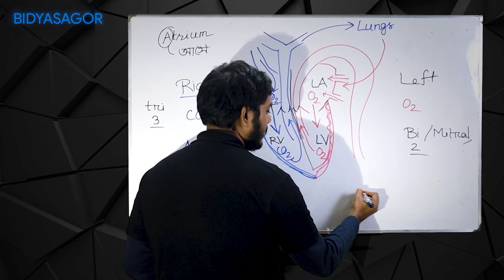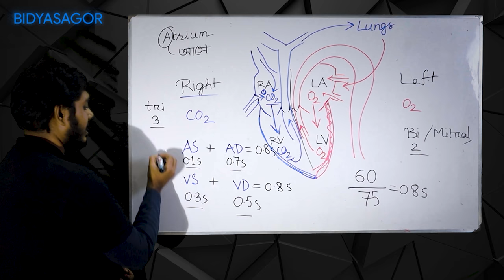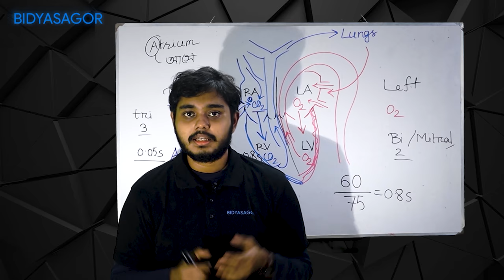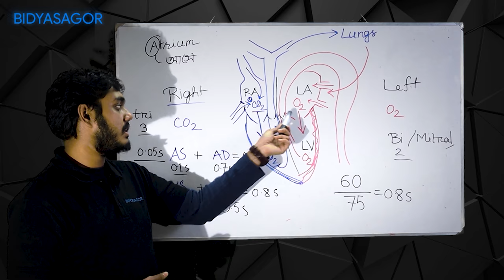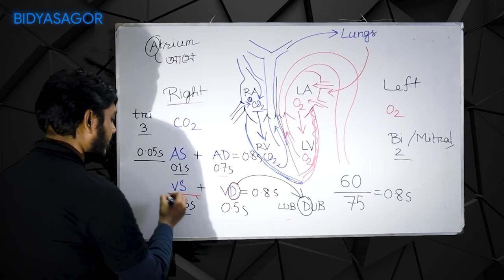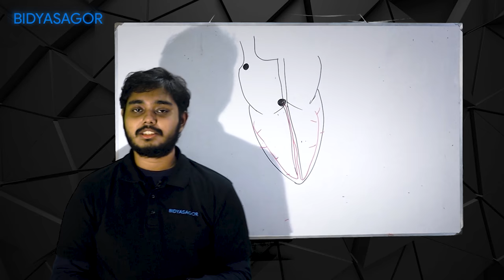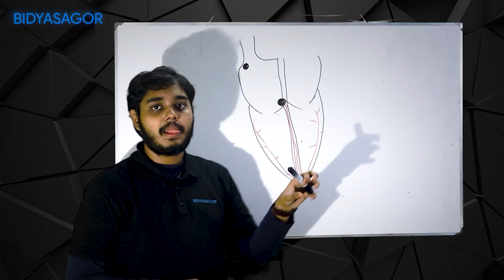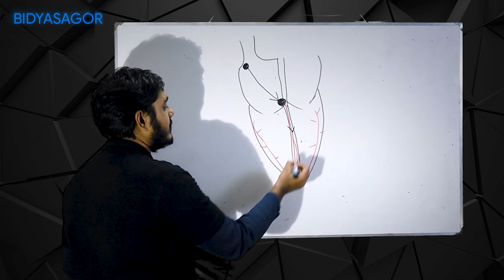হৃদপিণ্ড পর্ব ৪ | রক্ত ও সংবহনতন্ত্র | HSC Biology Chapter 4 | Abhishek Joy | Bidyasagor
Abhishek Karmakar Joy
Sir Salimullah Medical College
Rajuk Uttara Model College, HSC '16

হৃদপিণ্ড  পর্ব ২ | রক্ত ও সংবহনতন্ত্র | HSC Biology Chapter 4

‌হৃৎপিণ্ড একটি পেশীবহুল অঙ্গ। এটি পৌনঃপুনিক ছান্দিক সংকোচনের মাধ্যমে রক্তনালীর ভেতর দিয়ে রক্ত সারা দেহে প্রবাহিত করে।হৃৎপিন্ড এক ধরনের মসৃণ পেশী - হৃৎপেশী দ্বারা গঠিত, যা কেবলমাত্র এই অঙ্গেই পাওয়া যায়।গড়পড়তায় একটি মানব হৃৎপিন্ড প্রতি মিনিটে ৭২ বার স্পন্দিত হয়, সে হিসাবে ৬৬ বছরের জীবনে এটি প্রায় ২.৫ বিলিয়ন বার স্পন্দিত হয়।
মানবদেহে হৃৎপিন্ড বক্ষগহ্বরের (Thorax) মাঝ বরাবর অবস্থিত যার একটি বড় অংশ কিছুটা বাম দিকে স্ফীত এবং এটি ঠিক Sternum এর নিচে থাকে। হৃৎপিন্ড সাধারণত বাম দিকে অনুভূত হয় কারণ বাম নিলয় (left ventricle) অন্যান্য প্রকোষ্ঠ হতে শক্তিশালী হৃৎপিন্ড হৃদাবরণ (pericardium) দ্বারা আবৃত থাকে এবং ফুসফুস একে পরিবেষ্টন করে থাকে।